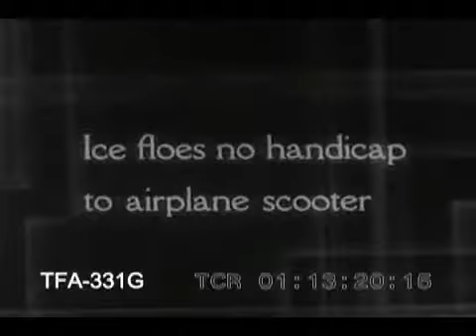Sled Boat (1938)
To license footage from this film for commercial use